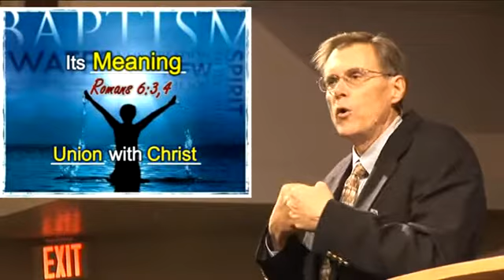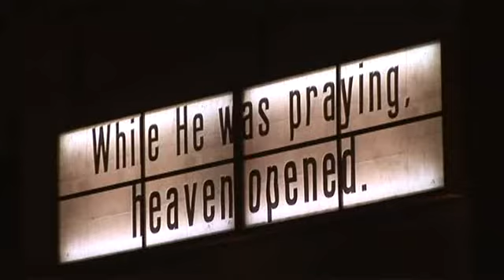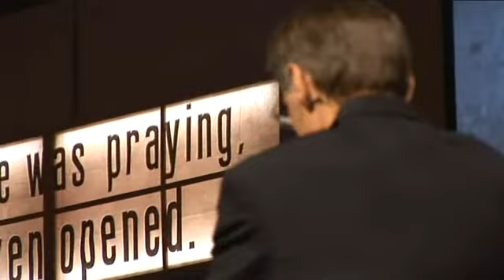Plug Into Prayer: Water Grave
For many of us there are many wonderful memories connected to baptism. Pastor Brad talks about the Biblical meaning of baptism and its method.